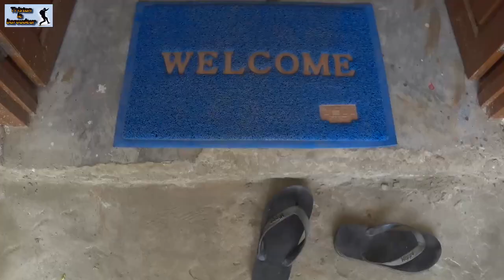Pendaison crémaillère Népal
Inauguration de la maison de Manju, jeune femme guide naturaliste dans le parc national de Bardia au Népal. L'occasion de découvrir l'intimité d'une famille népalaise.